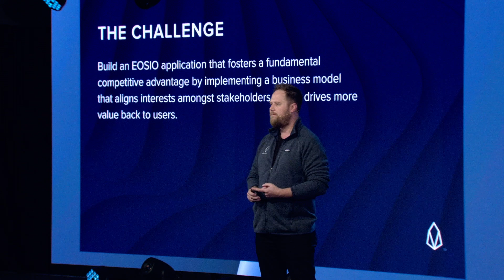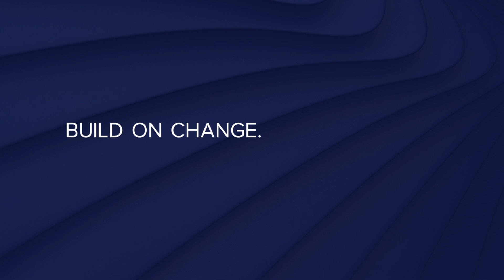How Can Blockchain Help Drive More Value Back to Users?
How can blockchain help businesses align interests among stakeholders and drive more value back to users? Judges, mentors and participants at Block.one’s EOSHackathon event in San Francisco discuss blockchain technology’s potential to create a fundamental competitive advantage by re-imagining business models. For more information about the EOS Global Hackathon series, please

Block.one will not be launching any of the initial public blockchains based on the EOSIO software. It will be the sole responsibility of third parties, the community, and/or those who wish to become block producers, to adopt and implement EOSIO in the manner they choose, with the features they choose, and/or providing the services  they choose. Block.one does not guarantee that anyone will adopt or implement such features, or provide such services, or that the EOSIO software will be adopted and implemented in any way.
Block.one does not endorse any third party or its products or services, even if they are mentioned herein. Block.one is not responsible for any linked content.

Please note that the statements herein are an expression of Block.one’s vision, not a guarantee of anything. While we will try to make that vision come true, all aspects of it are subject to change in all respects at Block.one’s sole discretion. We call these “forward looking statements”, which includes statements in this document, other than statements of historical facts, such as statements regarding Block.one’s business strategy, plans, prospects, developments and objectives. These statements are only predictions and reflect Block.one’s current beliefs and expectations with respect to future events; they are based on assumptions and are subject to risk, uncertainties and change at any time.

We operate in a rapidly changing environment. New risks emerge from time to time. Given these risks and uncertainties, you are cautioned not to rely on these forward-looking statements. Actual results, performance or events may differ materially from what is predicted in the forward-looking statements. Some of the factors that could cause actual results, performance or events to differ materially from the forward-looking statements include, without limitation: market volatility; continued availability of capital, financing and personnel; product acceptance; the commercial success of any new products or technologies; competition; government regulation and laws; and general economic, market or business conditions.

All statements are valid only as of the date of first posting and Block.one is under no obligation to, and expressly disclaims any obligation to, update or alter any statements, whether as a result of new information, subsequent events or otherwise.  Nothing herein constitutes technological, financial, investment, legal or other advice, either in general or with regard to any particular situation or implementation. Please consult with experts in appropriate areas before implementing or utilizing anything contained in this document.
The ideas and information expressed herein are solely those of the author and do not necessarily reflect the positions, views or advice of Block.one or any other employee of Block.one.